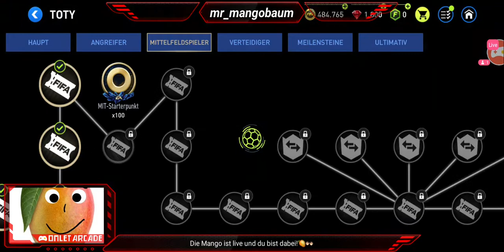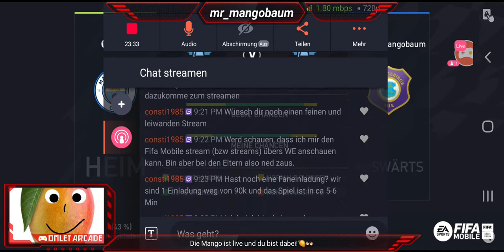PROBLEME wegen URHEBERRECHTEN!? - FIFA MOBILE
Ab sofort werden keine Streams mehr zu FIFA MOBILE kommen, sondern nur Videos, bei denen ich die Musik im Nachhinein bearbeiten kann.
Falls ihr wisst wie man seine eigene Musik während eines Twitch Live Streams einspielt, schreibt mir das gerne in die Kommentare.